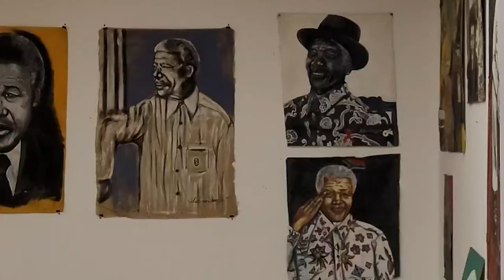Rasta shows off 'historic paintings' at exhibition in Johannesburg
Artist Lebani Sirenje, commonly known as Rasta is currently hosting an exhibition of up to 600 of his paintings at Museum Africa until the end of the year. The exhibition will feature a clay sculpture of himself, created by sculptor Dr Lungelo Gumede.

Video: Thahasello Mphatsoe